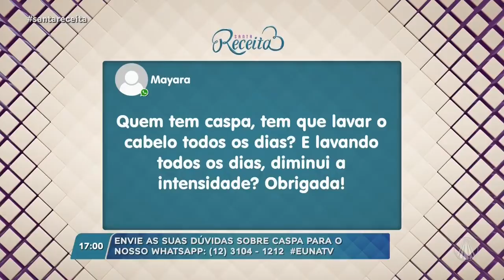COMO EVITAR E ACABAR COM A CASPA | Dr João Gabriel Fernandes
ME ENCONTRE E ACOMPANHE EM OUTRAS MÍDIAS:
--- TELEFONE DA CLINICA (WhatsApp):

Conheça as melhores técnicas para manter seus cabelos hidratados, nutridos e com saúde

Você é profissional da área e ainda tem dúvida de como diferenciar os tipos de alopecia? Fiz esse E-book especialmente para você